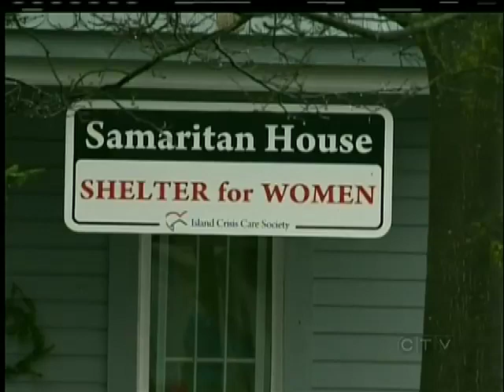Your Island News Weekend Edition: Sunday December 23, 2012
CTV's Joe Perkins has your weekend news for Sunday December 23, 2012.